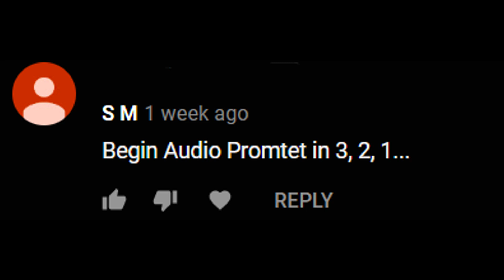READING YOUR COMMENTS #6 | Honest Answers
After 6 months from the previous Reading your comments I decided to finally make another part because more of people has joined during the last half year and I can tell more about myself so that you can kinda have an idea of who I am and what I do here is for future 40K let's go lads